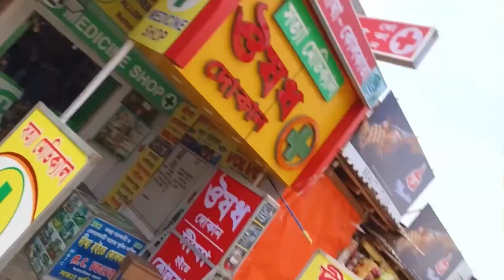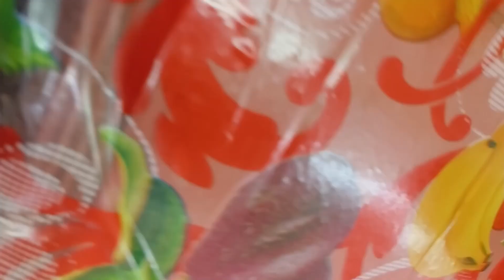দীঘায় গিয়ে প্রথমবার সন্দীপ দার সাথে দেখা। কি হলো সন্দীপ দার সাথে। 😰😨@SandipDiarys /VLOGER DEBU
your queries 👎👎👎
দীঘা
দীঘা সমুদ্র সৈকত
দীঘা সমুদ্র
Digha beach
Digha cheap price hotel